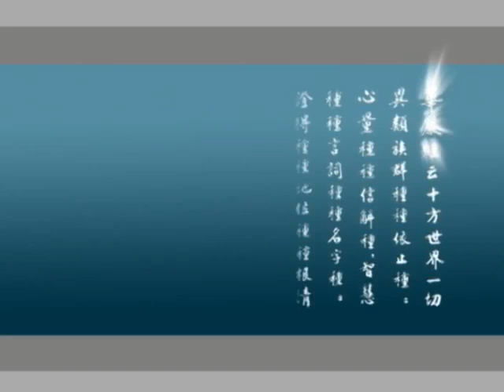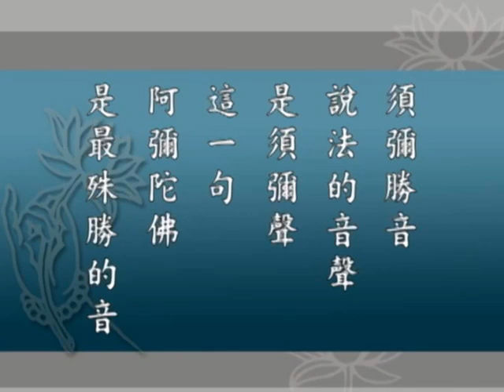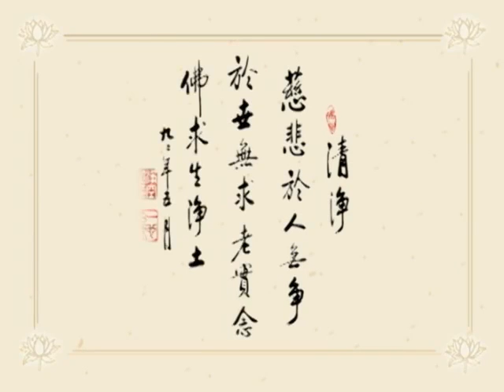大方广佛华严经 净空老法师主讲 字幕版 77